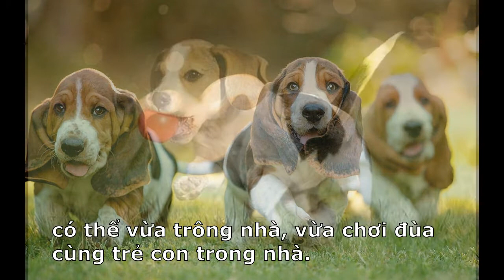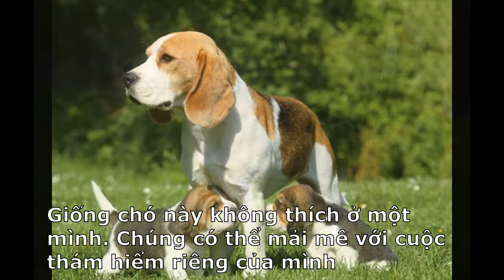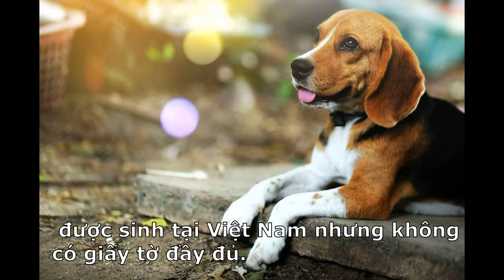chó beagle giá bao nhiêu ? tìm hiểu về loài chó săn thỏ